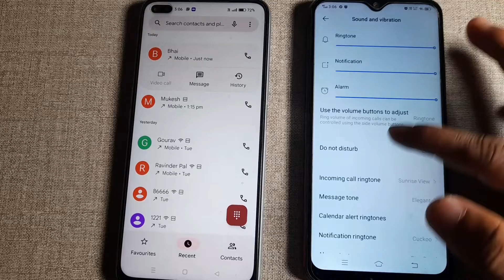Vivo y15s incoming call first impression